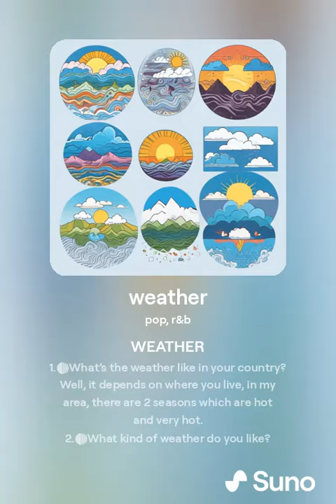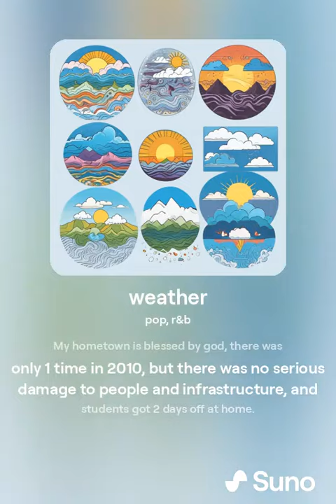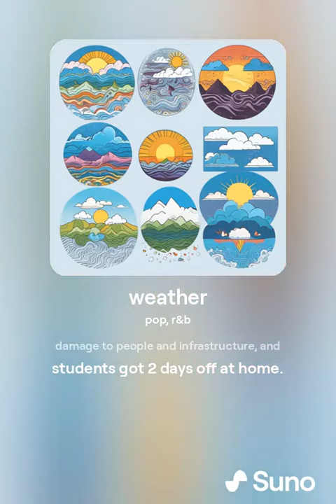THỜI TIẾT-WEATHER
Hi, mình là Quyền Uy - CEO Hệ thống Bác Sĩ Tiếng Anh - Hệ thống Đào tạo Tiếng Anh giao tiếp 1:1 kết hợp Camp thực chiến nước ngoài như Sing, Malay, Philippines.

2. Follow Fanpage BSTA | Bác Sĩ Tiếng Anh -  câp nhật những video giúp bạn học Tiếng Anh nhanh hơn.

3. Website thông tin về khoá học của BSTA | Bác Sĩ Tiếng Anh:

5. Group học viên học tập